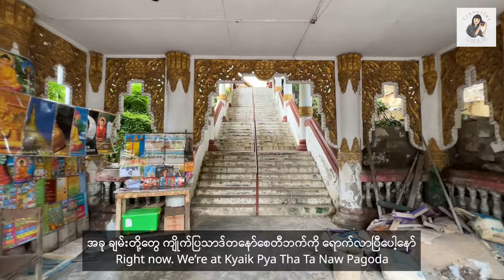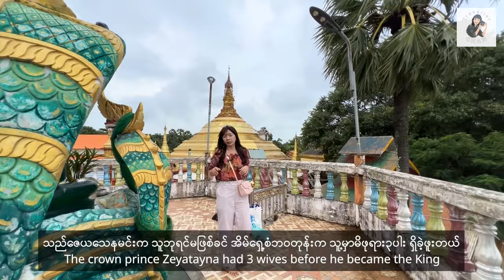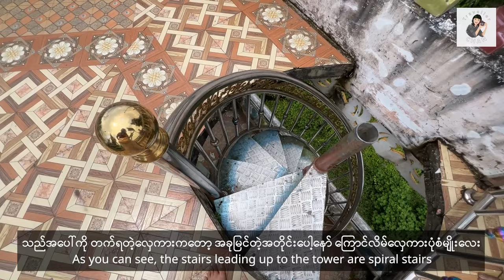[EngSub] 🇲🇲 A Day in Kyauktan | The Most Famous Places in Kyauktan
Today, we are in Kyauktan township which is located in the southern section of Yangon. And we explored to the most famous places in Kyaungtan like Yele Pagoda, Kyaik Pya Tha Ta Naw Pagoda, Kyaik Pya Tha Ta Noan Pagoda and Pilakat Hindu Temple. We also visited the wet market in Kyauktan which is sitting on the banks of the Hmaw Won Creek. There are direct buses to Yele Pagoda from Yangon and it will cost 500 Ks a person. After taking a bus, we take a boat to Yele Pagoda. Round-trip boat rental fee is 5000 Ks for a boat which can hold 12 person. A smaller boat will costs 3000 Ks. If you want to save money, you can ask to share a ride with others before buying a ticket. Yele Pagoda means the pagoda located in the middle of the creek.

In this video, I would like to share my experiences about the wet market, Yele Pagoda and Kyaik Pya Tha Ta Naw Pagoda.